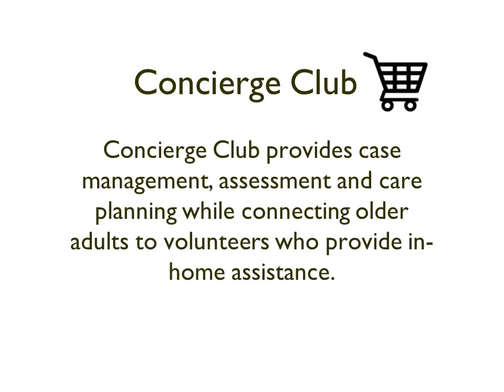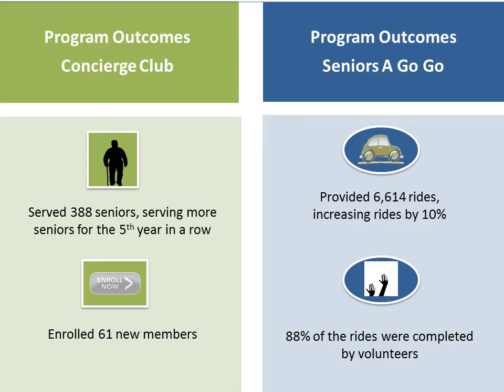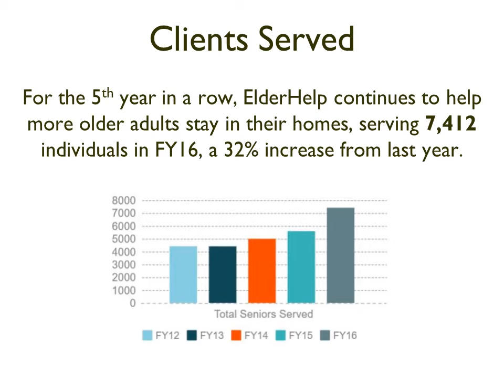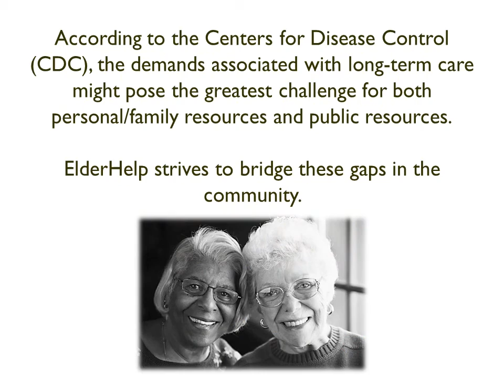Alliance Healthcare Foundation 2017